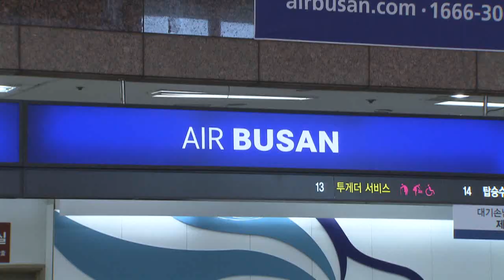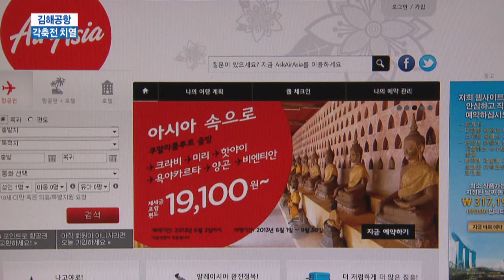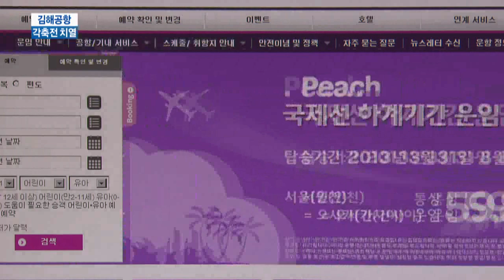[KNN 뉴스] 추종탁 김해공항 하늘길 각축전 치열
(앵커)
김해공항을 중심으로 한
에어부산이 누적탑승객 천만명을
돌파하는 등 급성장을 계속하고
있습니다.

외국계 항공사들의 김해공항
취항도 잇따라 부산경남권 항공
시장을 두고 치열한 각축이 벌어지고 있습니다.

추종탁기자입니다.
(리포트)
에어부산의 누적 탑승객이
천만명을 돌파했습니다.
(수퍼)-에어부산 누적탑승객 1천만명 돌파/저비용항공사 최단기간 성과
취항 4년 6개월만의 일로,
저비용 항공사 가운데 최단 기간에
이룬 성과입니다.

연평균 100%를 웃도는 놀라운
성장세입니다.

(인터뷰)-
(수퍼)-배형길/ 에어부산 경영지원팀장 "동남권 지역민들의 사랑과 관심 덕분이라고 생각합니다. 이에 더해서 에어부산이 취항한 부산을 기점으로 한 편리한 스케줄,쾌적한 서비스,합리적인 운임등을 제공하고자 직원들이 노력했기 때문에 (천만명 돌파 가능). "
"스케줄,합리적 가격,서비스"

에어부산은 중국 시안 등 해외노선
확충을 통해 2015년 누적탑승객
2천만명을 목표로 잡는 등 상승세를 이어간다는 전략입니다.

하지만 상황이 만만치만은 않습니다.

급증하는 김해공항의 항공 수요를
겨냥한 외국 항공사들의 공세가
거세지고 있기 때문입니다.

(CG)-
필리핀 항공이 지난 4월 보라카이
노선의 운항을 시작했고 쿠알라룸푸르를 중심으로 한 에어아시아가
오는 7월 김해공항에 취항합니다.

여기에 일본의 저비용 항공사인
피치항공도 지역 공략에 속도를
내고 있습니다.

외국 항공사의 잇따른 김해공항
취항은 지역민의 입장에선 분명
호재입니다.

(인터뷰)-PIP
(수퍼)-엄태훈/세계항공학회장 "(외국 항공사의 취항은) 공항뿐 아니라 호텔업계라든지 기타 관광업체들에 (호재고) 외국인 직접투자,부동산투자,산업투자 등 (파급효과 막대)..."
"관광,직접투자 등 파급효과 막대"

반면 지역을 기반으로 한
에어부산의 입장에선 달갑지 않은
손님임에 분명합니다.

(수퍼)-영상취재:신동희/영상편집:김윤여
특히 외국계 항공사들이 훨씬
저렴한 가격을 무기로 지역시장을
공략하고 있어서 에어부산의 수성이
만만치않을 것이란 분석입니다.

(StandUp)-
(수퍼)-추종탁
"부산경남을 기반으로 한 항공사
에어부산이 이같은 외국계 항공사들의 공세를 견뎌내고 성장을 지속해
낼 수 있을지에 관심이 모아지고
있습니다.
KNN 추종탁입니다."

- 부산경남 대표방송 KNN 추종탁 -